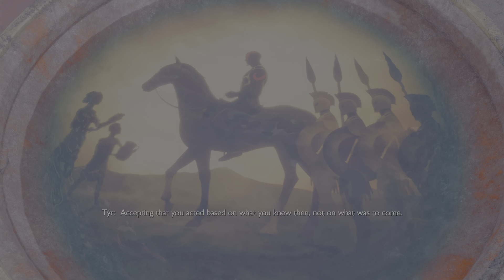God of War Ragnarok Valhalla Gameplay Part 4